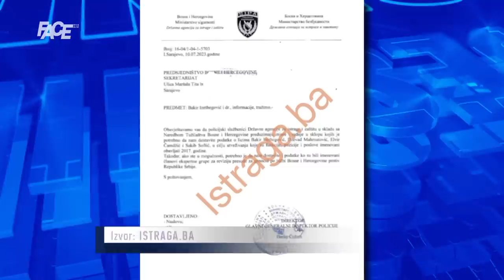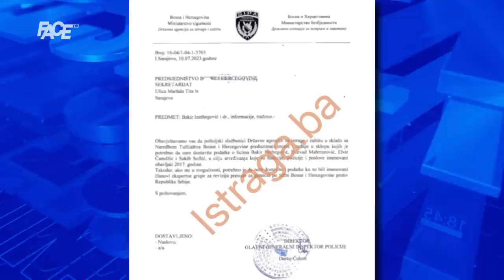Tužilaštvo BiH formiralo predmete protiv Bakira Izetbegovića:SIPA prikuplja informacije o veleizdaji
Marketing, YouTube & Digital distribution:
EMDC Network